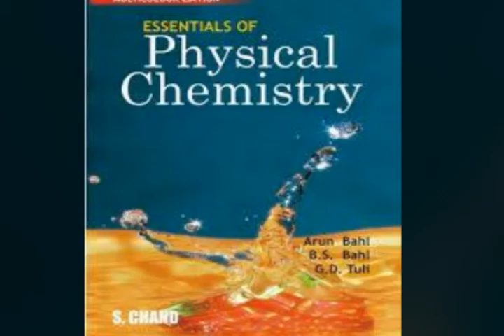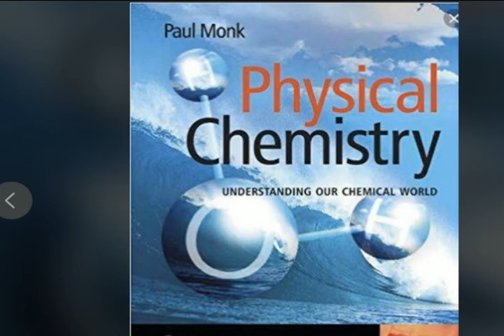Physical Chemistry Books free [links in the Description]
Some Physical Chemistry Books

Introduction to electronic and ionic materials 1999 - Gao & Sammes
Lectures on theorerical and physical chemistry - Chemical dynamics - Van't Hoff & Lehfeldt
Liquid crystals 2ed 2007 - Khoo
Modern Physical Chemistry
Molecular Physical Chemistryiii A Concise Introduction
Physical Chemistry  - 4th Ed Robert J.Silbey
Physical Chemistry - 1st Edition - David W. Ball
Physical chemistry 2ed - Mortimer
Physical Chemistry 2nd Ed - David W.Ball
physical chemistry 9th ed - peter atkins
PHYSICAL CHEMISTRY by levine
Physical Chemistry by Robert G. Mortimer 3rd
Physical chemistry of surfaces 6ed - Adamson & Gast
Physical Chemistry-- Understanding our Chemical World
Physical chemistry, Solutions to 7ed 2002 - Atkins & de Paula
The_Principles_of_Chemical_Equilibrium

Downloading method :
1. Click on link
3. There get the downloading link
4. Copy that downloand link [ControL + C} and paste in your browser [ControL + v]
5. Advertisement will be apear . Wait for five second then skip it .
6. Now Download it.